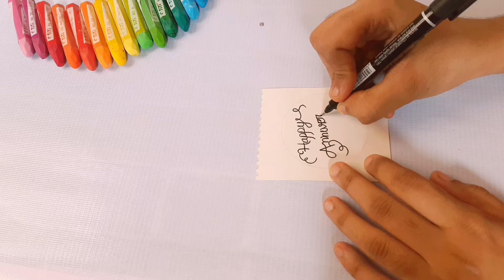লেখার কাগজ দিয়ে তৈরি করুন দামি কেক টপার পার্ট-২| DIY Cake Topper |Cake Topper Recipe |Birthday cake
লেখার কাগজ দিয়ে তৈরি করুন দামি কেক টপার | DIY Cake Topper | Cake Topper Recipe |Birthday cake recipe|diy birthday cake topper|diy birthday cake topper ideas|diy birthday cake decorating ideas| cake topper

to day i"ll show u how to make different shades of colour on cream with liquid food colour. i hope this vide very helpful to you and very impotent to you... i you like my video then plz subscribe my chanel and hit the bell icon